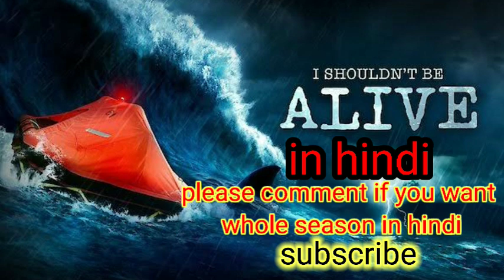i shouldn't be alive in hindi। true survival stories।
how they survive without food and water in middle sea।।true survival story in hindi। सच्ची घटना।

true survival stories
true survival stories in hindi
true survival stories documentary
true survival stories in the wilderness
true survival stories lost at sea
Scary true survival stories
crazy true survival stories
amazing true survival stories
true survival stories audiobook
true survival stories about natural
disasters
true survival stories booksreal life survival
survival true story movies
survival story alicia keys
survival story baby cham
survival stories malayalam
survival stories podcast
real survival stories in hindi
real survival stories
real survival stories podcast
real survival stories bbc
survival real story discovery channel in
hindi
real survival story movie explained in
hindi
real story survival movies in Hindi
 top 20 survival movies hindi dubbed
survival stories at sea
mobietv extra
survivor stories
survival documentary national
geographic
Scary true sea stories
true sea stories
lost at sea movies based on true
stories
lost at sea true stories
true deep sea stories
sea survival movies based on true
stories
true survival stories lost at
stranded at sea movies true stories
true sea survival stories
sacchi ghatna
sacchi ghatnayen
sachi ghatnaye
sacchi ghatna bhoot
sacchi ghatna pr aadharit
sacchi ghatna pr aadharit movie
sacchi ghatna bhutiya
sacchi ghatna kahani
sacchi ghatna pr aadharit kahani
sacchi ghatna pr aadharit horror story
sacchi ghatna pr aadharit horror movie
sacchi ghatna pr aadharit bhajan
sacchi ghatna pr aadharit hollywood
movie
sacchi ghatna pr aadharit web series
sacchi ghatna pr aadharit hindi movie
sacchi ghatna pr aadharit bhoot ki
kahani
sacchi ghatna pr aadharit south movie
true stories movie
true stories animated
true stories sped up
true stories in hindi
true stories of survival
true stories india
true stories song
survival stories
Survival
survival real story
survival challenge
hindi
survival stories in hindi
survival challenge real life
survival skills
survival movies
survival builder
i shouldn't be alive full episodes
i shouldn't be alive in hindi
i shouldn't be alive 2022
i shouldn't be alive 2020
i shouldn't be alive in hindi discovery
channel
i shouldn't be alive stories
i shouldn't be alive 2023
i shouldn't be alive full episodes in
hindi dubbed discovery channel
i shouldn't be alive hindi dubbed
hindi
deborah scaling kiley
deborah scaling kiley deutsch
deborah scaling iley cause of death
deborah scaling kiley death
deborah scaling kiley movie
deborah scaling kiley i survived
deborah scaling kiley and brad
cavanagh
deborah scaling kiley son
deborah scaling kiley i shouldn't be
alive
deborah scaling kiley story

man vs real madrid
men vs Women survival
man vs wild full episodes
man vs wild in hindi new episodes
2023
man vs wild siberia in hindi
man vs wild in snow in hindi
man vs food
2021
kara david documentaries 2023
kara david documentaries
best documentaries
titanic documentaries
nat geo documentaries
kara david documentaries 2022
true crime documentaries full
episodes
nat geo wild documentaries full
lost in sea
lost in sea movies
lost in sea movie in hindi
lost in sea 76 days
lost in sea full mnovie
lost in sea movie explained in hindi
lost in sea in hindi
lost in sea mridul madhok
lost in sea game
lost in sea song
short survival movie
short survival stories
short survival
short survival video
short survival bow
short survival story ideas
survival short film in hindi
minecraft short survival series
minecraft survival short video
minecraft survival short
in hindi
in hindi stories
in hindi cartoon
in hindi song
in hindi full movie
in hindi movie
in hindi peppa pig
in hindi doraemon
in hindi kahani
in hindi gana
mobietv hindi 2.0
mobietv hindi true story
mobietv hindi survival
mobietv hindi horror
mobietv hindi extra
mobietv hindi love story
mobietv hindi peaky blinders
mobietv hindi dog story
mobietv hindi zombie
mobietv hindi emotional